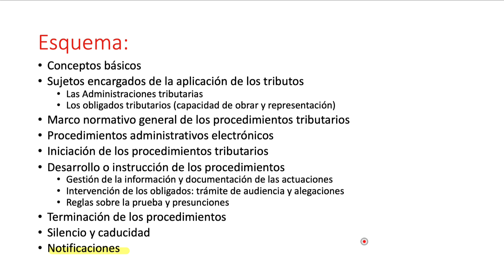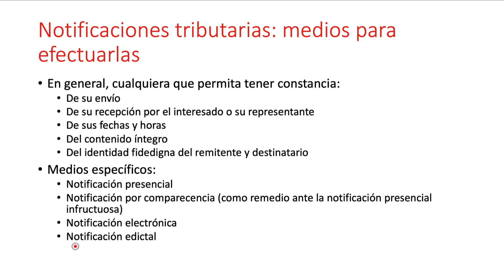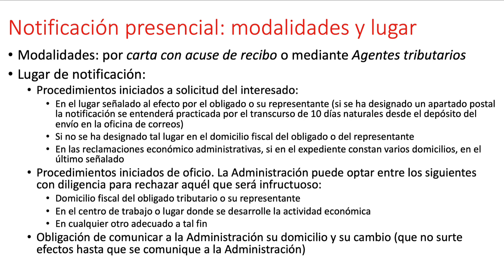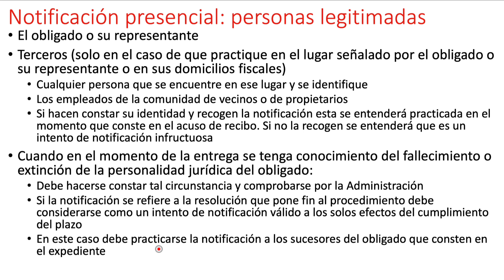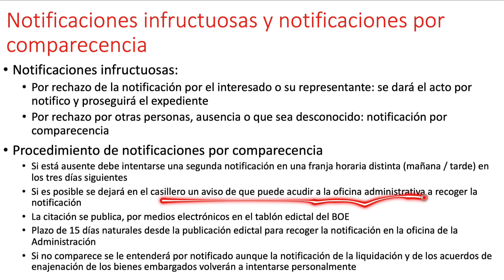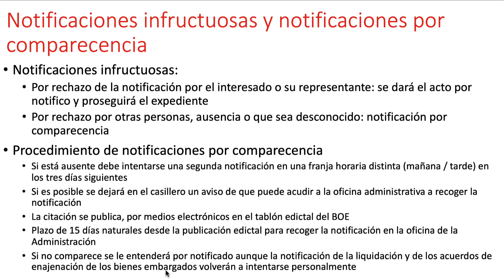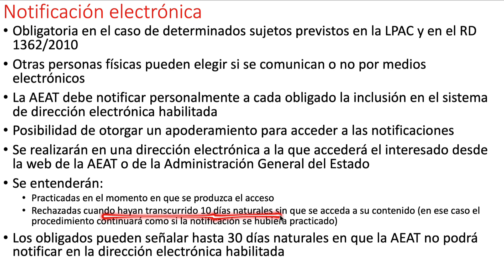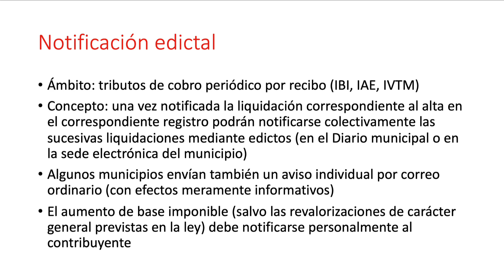L1 04 Notificaciones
Con carácter experimental se presenta esta vídeo-clase destinada especialmente a los estudiantes de los grados en Derecho y en Ciencias Jurídicas de la UNED. Se agradecerá cualquier comentario que contribuya a mejorarla o a corregir posibles errores.